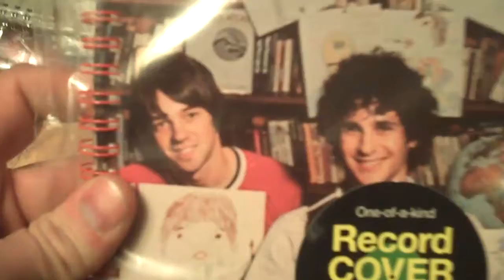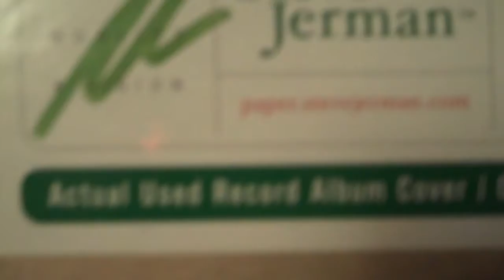Steve Jerman's Journals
Extra from Awkward Hour #74 with Salt Lake artist Steve Jerman March 18,2010.